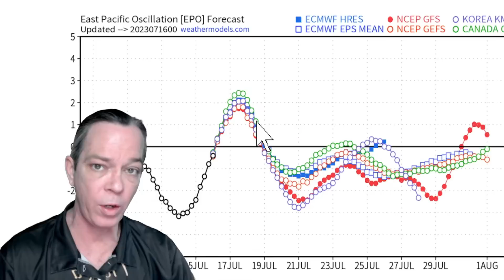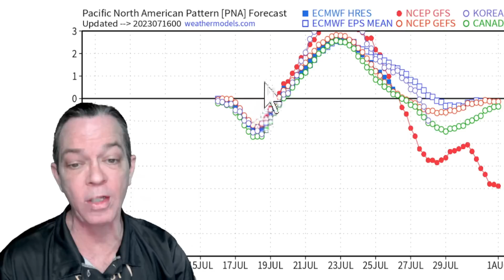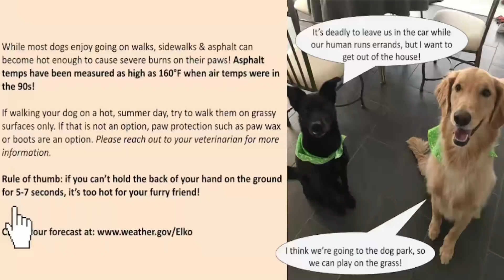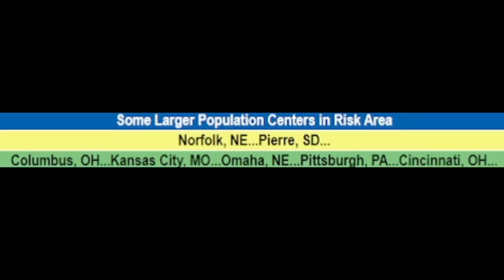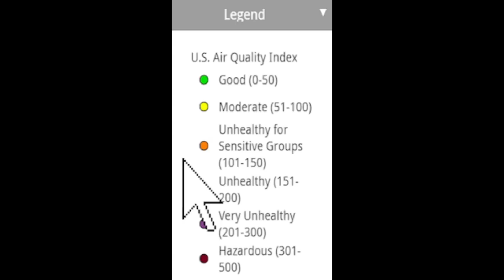This Is Getting Worse! Lasting Until August Plus Tornadoes & Damaging Winds - The Weatherman Plus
This pattern is getting worse 100 degree temps will climb far North into Canada soon plus we have tornadoes, damaging winds, flooding and unhealthy air.

This Is Getting Worse! Lasting Until August Plus Tornadoes & Damaging Winds!